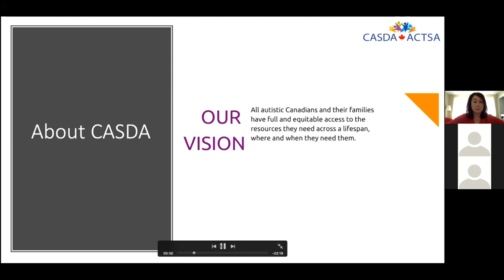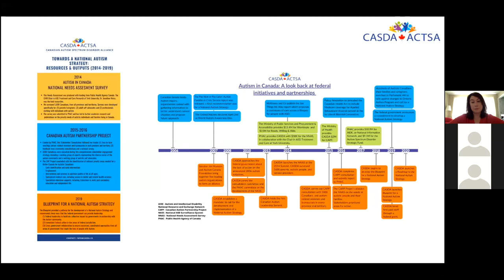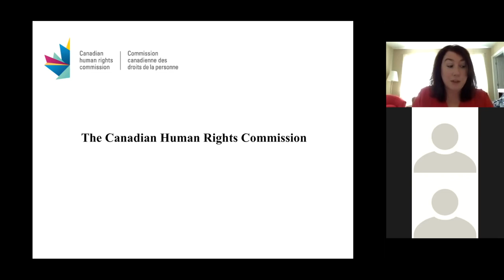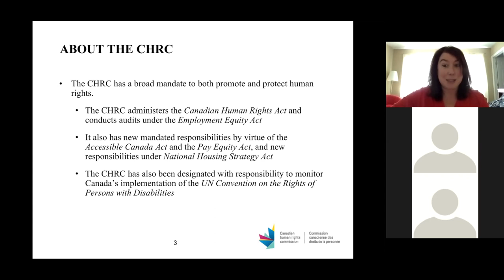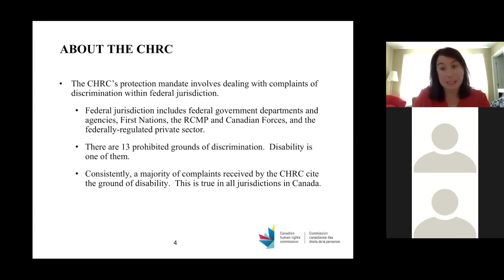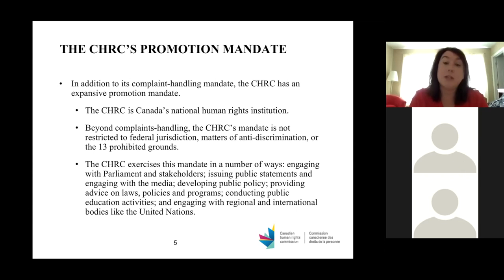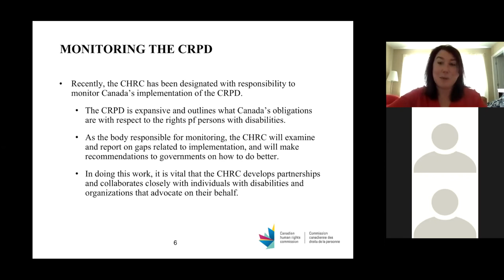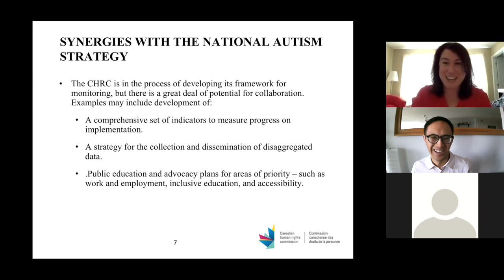WAMWebinar #3 Human Rights Lens and the National Autism Strategy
Join us for an introduction to the work of the Canadian Human Rights Commission, and it's time in monitoring the implementation of the United Nations Convention in the Rights of Persons with Disabilities in Canada. Learn more about what it means to look and an issue through a "human rights lens" and how this can be applied to the National Autism Strategy.

Tabatha Tranquilla is the Acting Director of Policy, Research and International at the Canadian Human Rights Commission. For many years, she has served as the Commission's focal point for engagement at the international level, including with the United Nations. She has extensive policy development expertise in a number of areas, including disability rights.